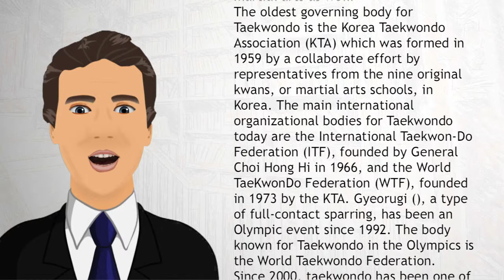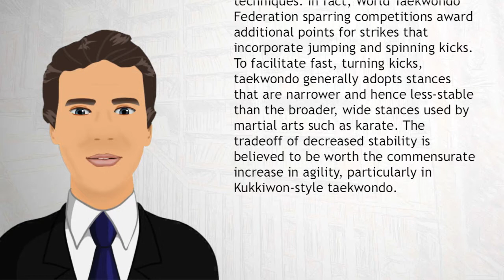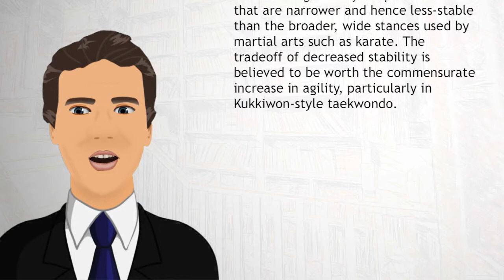Taekwondo - Wiki Videos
Taekwondo is a Korean martial art with a heavy emphasis on kicks. Taekwondo was developed during the 1940s and 1950s by various Korean martial artists, as a blend of the indigenous Korean fighting styles of taekkyeon, gwonbeop, and subak, with influence from foreign martial arts as well. The oldest governing body for Taekwondo is the Korea Taekwondo Association (KTA) which was formed in 1959 by a collaborate effort by representatives from the nine original kwans, or martial arts schools, in Korea.